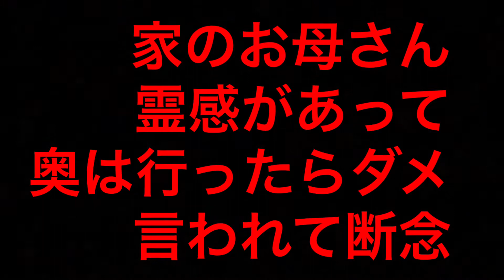ガサガサ来ました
ガサガサ来ましたが
良からぬものまで
連れてきて
大変でした